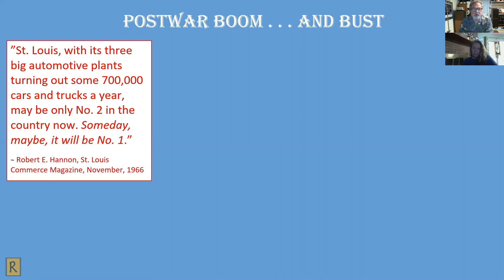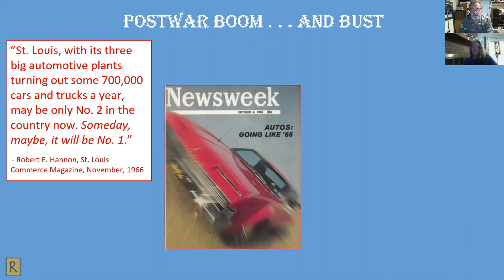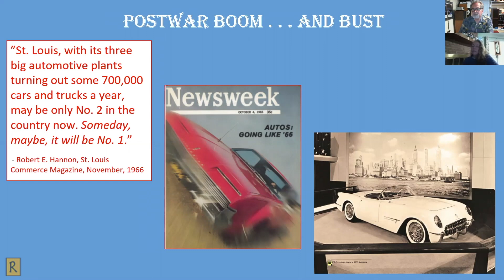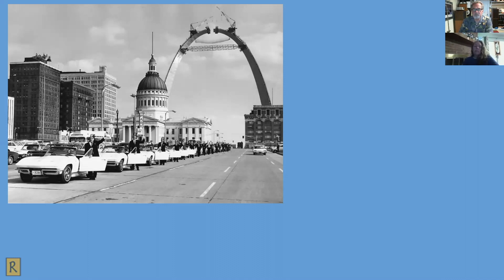They Will Run, Episode 4: "Postwar Boom . . . and Bust"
Episode 4: "Postwar Boom . . . and Bust"

Were it not for a few quirks of history, St. Louis might have become the center of the American automotive industry instead of Detroit. Since the late 1800s, St. Louis has been home to dozens of automobile makes and to numerous manufacturers, large and small. In "They Will Run: The Golden Age of the Automobile in St. Louis," head down the road of automotive history in the Gateway City, where transportation has always meant power.

Molly Butterworth started her museum career and began nurturing her love of vehicles in high school as a volunteer in the National Museum of the United States Air Force. That career has included roles as curator and director of the Museum of Transportation and historic building preservationist at Faust Park. Happily, that career has also provided a little vacation time to spend with a 1975 Argosy 28 trailer that was built in her hometown of Versailles, Ohio.

Tom Eyssell has been a Professor of Finance and Legal Studies at the University of Missouri St. Louis for over thirty years, and a car guy for nearly fifty. His love of automobiles began with his work as a mechanic in the early 1970s, and continues to this day. He currently has four 1960s muscle cars in his garage and is always looking to add to the fleet.